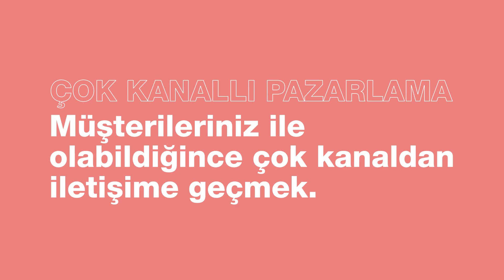📈 “Satışlarım az” demeyin! - Çok Kanallı Pazarlama | E-Ticarete Giriş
Satış arttırma yöntemlerinde çok kanallı pazarlamayı kullanarak daha fazla potansiyel müşteriye ulaşın! Uygulayacağınız dijital pazarlama teknikleri ile rakiplerinizin her zaman önünde olun. İyi seyirler. 💯

⌨️  Bölüm Özeti:
00:00 | “Satışlarım az” demeyin! - Çok Kanallı Pazarlama | E-Ticarete Giriş 📈
00:12 | Çok kanallı pazarlama nedir? 🤔
01:15 | Çok kanallı pazarlama ile satışlarınızı arttırın! 🤩
01:40 | İndirim günlerinin avantajlarından yararlanın. 🏷️
02:34 | Müşterin her zaman göz önündesiniz! 👀
03:12 | Dönüşüm oranlarınızı analiz edin! 📊
03:48 | Çok kanallı pazarlamanın dezavantajları. 👎

▸ E-Ticaret Türkiye'ye hoş geldiniz!

▸ Bu kanalda; dijital pazarlama stratejileri, marka oluşturma/geliştirme süreçleri, şirket kurma aşamaları ve çok daha fazla konu hakkında işletmeniz için ipuçları bulmaya hazır olun! 🛍 🛒